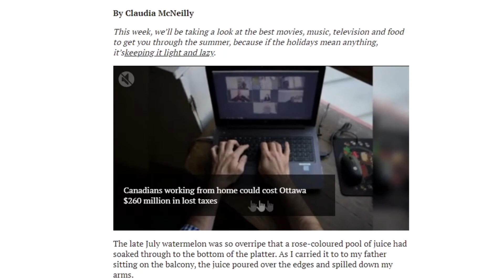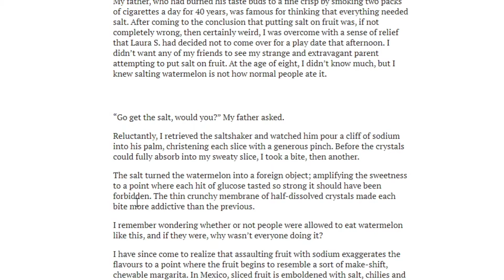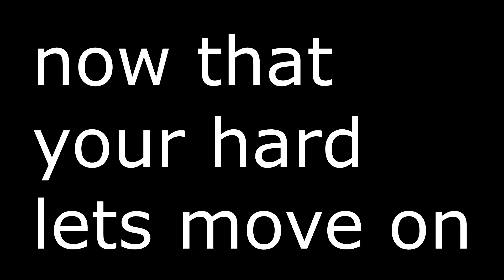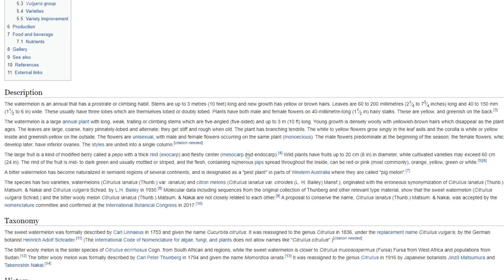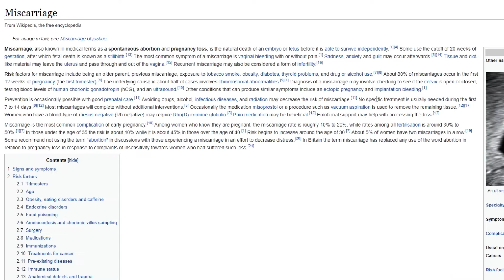Salting your Watermelon: Tasty or Rancid?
As you can see I'm trying new things with my channel because I figure after giving up for awhile I'll start trying again. I plan on livestreaming multiple days a week along with at least one video a week too.
Look forward to more crap that I think is funny and entertaining being uploaded. Currently working on Garry's Mod Theater, Gaming Videos/ Streams, Collaborations with Pimpsqueak and friends, and I'm looking into more live action videos and branching out.
Join the brand spanking new discord while your at it too. If you wanna hangout and chat on there I'd be happy to. One of my goals is ultimate interactivity with viewers especially when streaming I like to chat with who ever joins.